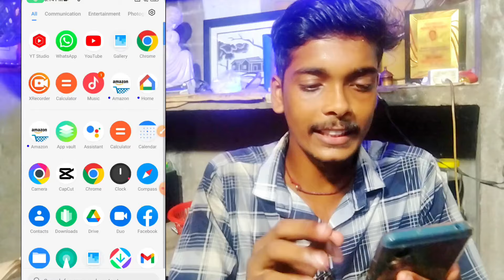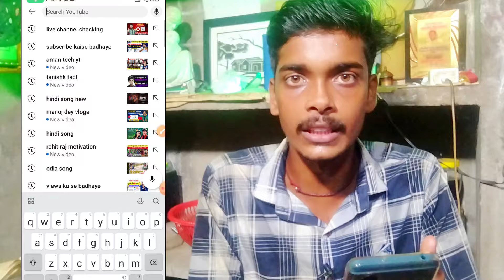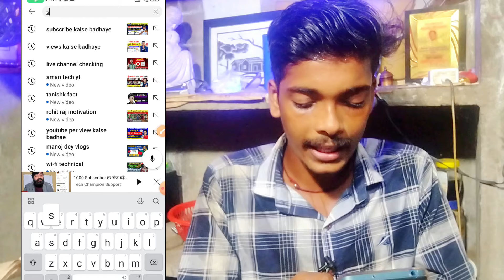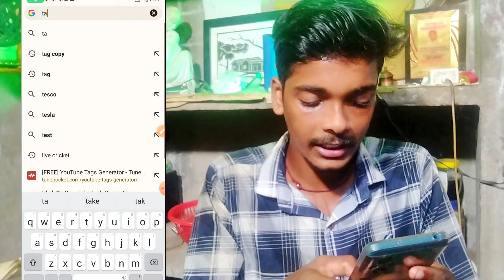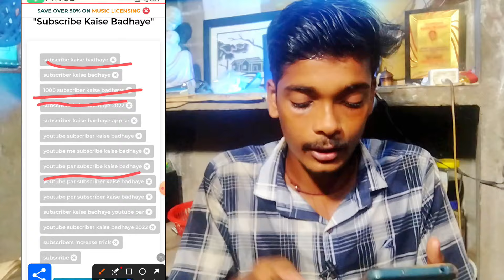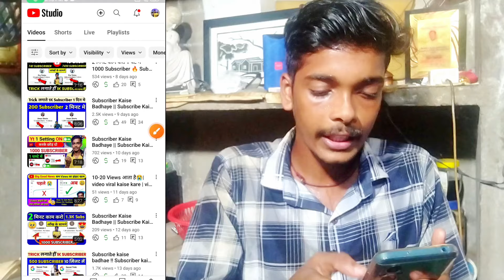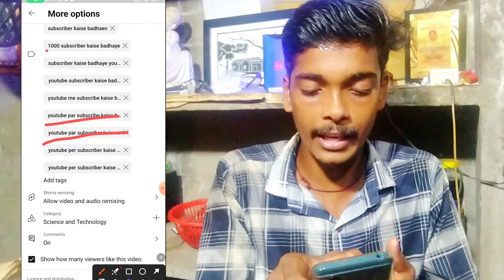1000 Subscriber हर रोज बढ़ेगा 100% गारंटी ! Subscriber Kaise Badhaye ? ! Subscribe Kaise Badhaye ?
Your Queries -